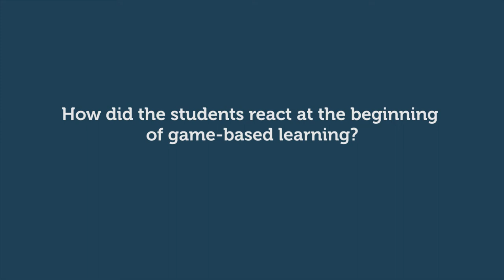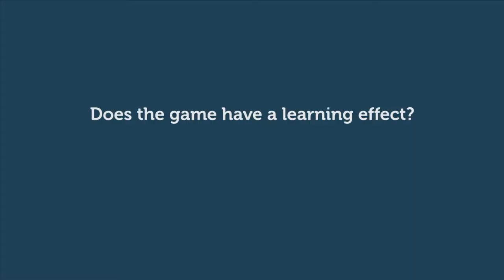When games enter the classroom (part 2)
This video was produced as part of the Teacher Academy MOOC "Learning with creativity: Let the game begin!"